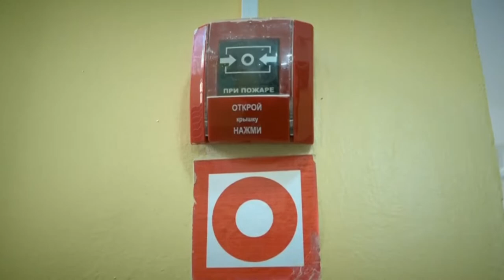Абай атындағы Қазақ Ұлттық педагогикалық университетінде өртке қарсы оқу-жаттығу өтті